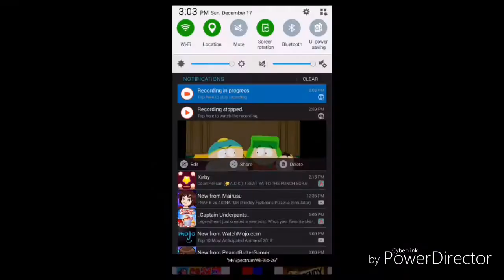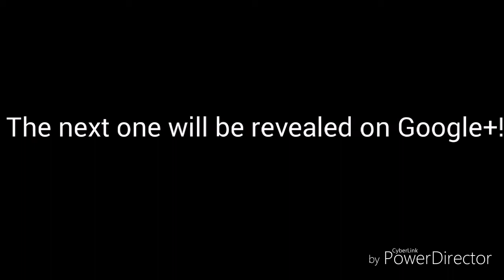The Neighbor vs Pepsi Man | Fiction Royale Tournament Ep.9